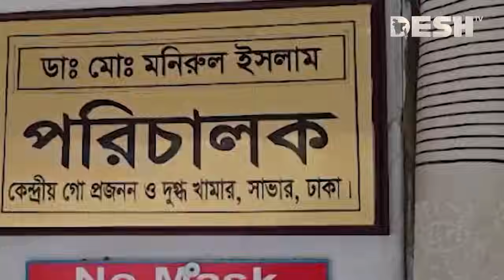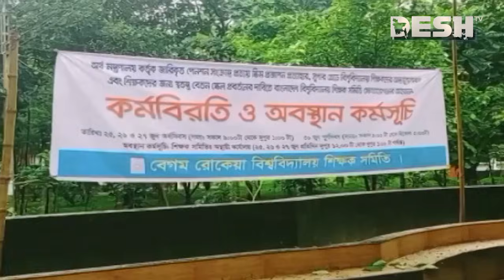দেশ সংবাদ | রাত ৯টা | ০১ জুলাই ২০২৪ | Desh TV bulletin 9PM | Latest Bangladeshi News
»» Office Address:
42, Shaheed Sangbadik Selina Parveen Sarak, Malibag 1217 Dhaka, Dhaka Division, Bangladesh